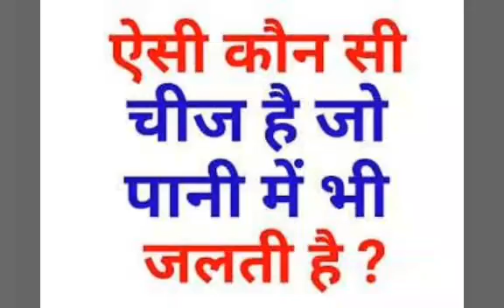ऐसी कौन-सी चीज हैं | जो पानी में भी जलती है